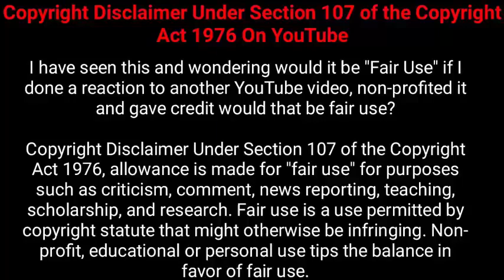Indian Media Reaction On Pakistani SSG Commandos On LOC